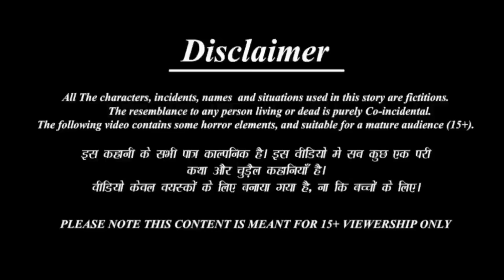कार्टून | Tuni Chidiya Ka Ghar | Acchi Episode | Krishna Story Tv | Chidiya cartoon | Hindi Kahani